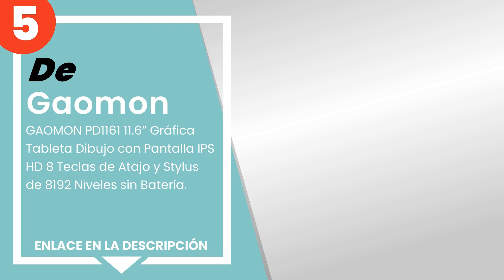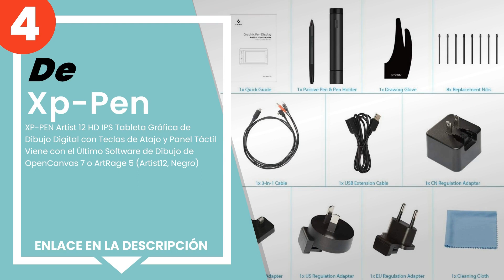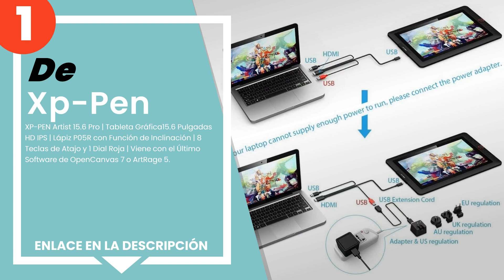Las 5 mejores tabletas gráficas con pantalla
✋ Aquí están las 5 mejores tabletas gráficas con pantalla, disponible en el mercado.

 5) GAOMON PD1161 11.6” Gráfica Tableta Dibujo con Pantalla IPS ...

 4) XP-PEN Artist 12 HD IPS Tableta Gráfica de Dibujo Digital co...

 3) HUION Kamvas Pro 13 Tableta Grafica con Pantalla, 13,3 Pulga...

 2) Wacom One Creative Pen Display de 13.3” con Software Incluid...

 1) XP-PEN Artist 15.6 Pro | Tableta Gráfica15.6 Pulgadas HD IPS...

00:00 - Intro
00:08 - 5) GAOMON PD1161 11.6” Gráfica Tableta Dibujo con Pantalla IPS ...
00:41 - 4) XP-PEN Artist 12 HD IPS Tableta Gráfica de Dibujo Digital co...
01:18 - 3) HUION Kamvas Pro 13 Tableta Grafica con Pantalla, 13,3 Pulga...
01:48 - 2) Wacom One Creative Pen Display de 13.3” con Software Incluid...
02:24 - 1) XP-PEN Artist 15.6 Pro | Tableta Gráfica15.6 Pulgadas HD IPS...